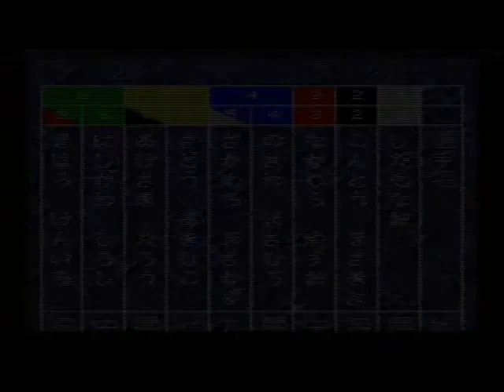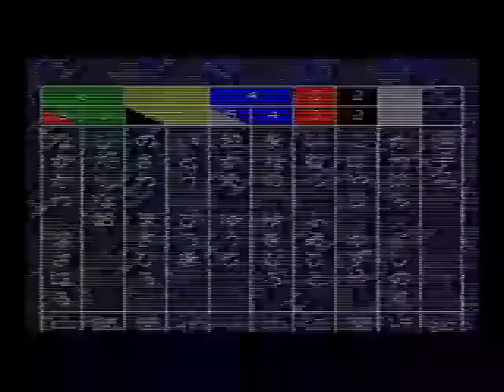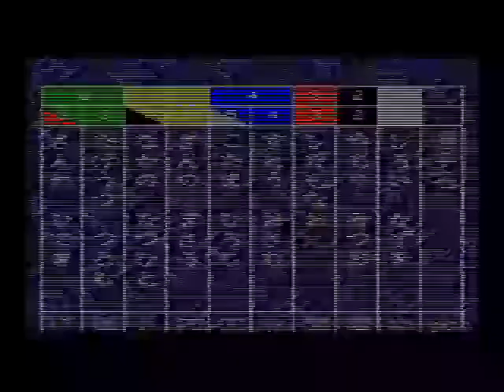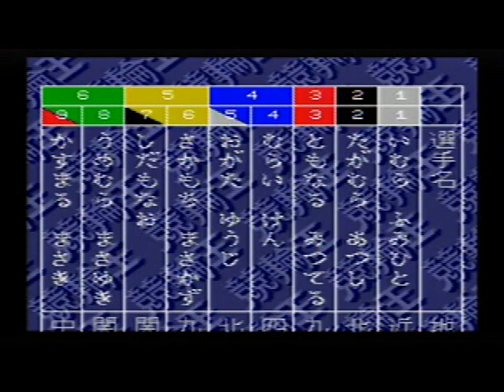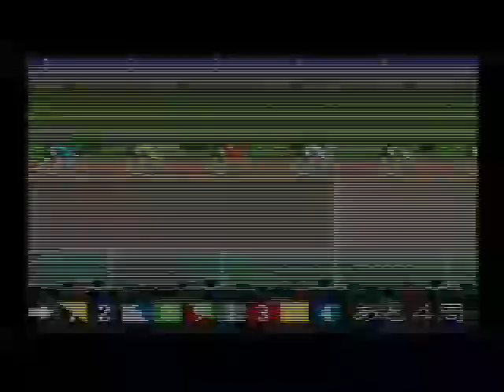中野浩一監修 競輪王 (31)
発売元：COCONUT JAPAN / ココナッツジャパン（スーパーファミコン・4M）
興奮のココナッツジャパンのゲームです
スケジュールは「くるめ競輪場」と「はこだて競輪場」です

[ 6:33 ] 久留米競輪
[ 25:59 ] 函館競輪

久留米は「第1回S級シリーズ トロピカル杯」です